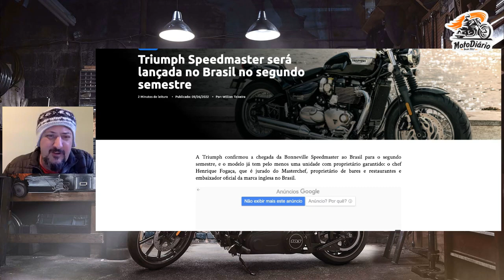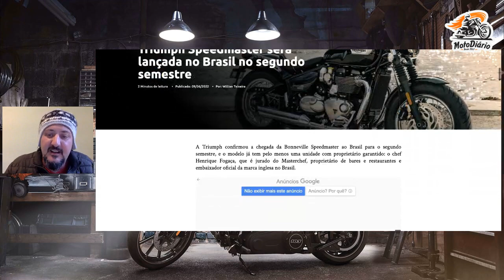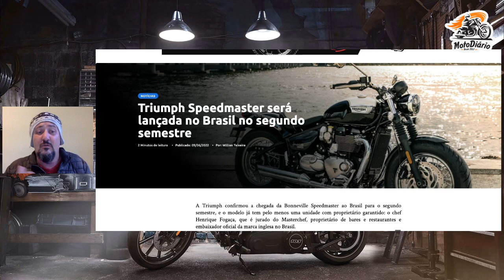Se prepare, Triumph SPEEDMASTER CUSTOM já está por aqui, Lançamento EM BREVE